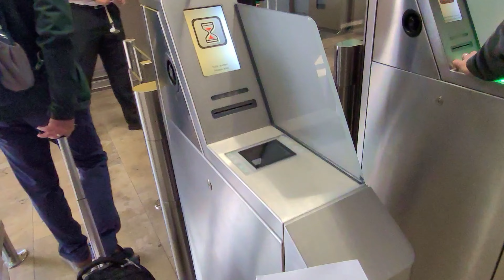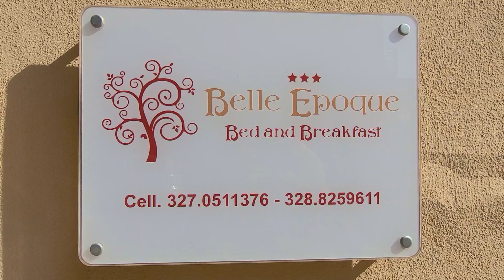Sizilien Rundreise Teil 1 - Von Palermo nach Scopello, Trapani und Erice (Italien)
Von Zürich fliegen wir nach Punta Raisi (Palermo), wo wir bei Ankunft auch gleich das Mietauto in Empfang nehmen. Wir fahren nach Scopello zu unserer Unterkunft für die ersten beiden Nächte. Unterwegs machen wir noch kurzen einen Halt bei Castellammare del Golfo.
Am nächsten Morgen fahren wir an das nördliche Ende des Naturschutzgebiet Zingaro. Leider hat es die Tage davor stark geregnet und die Wanderwege sind schlammig. Deshalb verzichten wir auf die geplante Wanderung und fahren der Küste entlang nach San Vito Lo Capo.
Am nächsten Morgen holen wir am Flughafen Christoph's Mutter ab. Bei dieser Gelegenheit tauschen wir noch das Auto, da die Motorenleuchte immer an ist.
Anschliessend fahren wir an schönen Landschaften vorbei nach Trapani. Zu Fuss erkundigen wir die Stadt und lassen den Tag an einer Bar gemütlich ausklingen.
Am nächsten Morgen fahren wir nach Erice (751m über Meer). Die malerische kleine  Altstadt, mit ihren engen und verwinkelten Gassen ist sehr sehenswert. Alleine die Aussicht auf Trapani und die umliegenden Salinen sind ein Besuch wert.

Unsere ersten beiden Unterkünfte:
Villa delle Anfore in Scopello